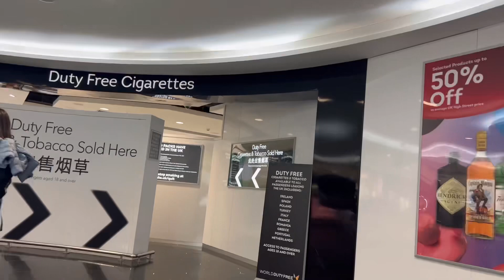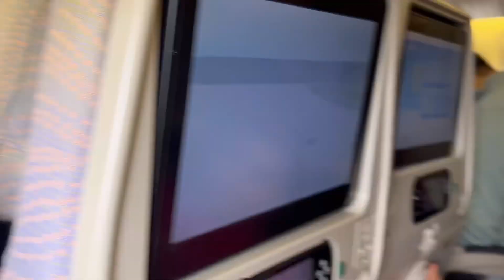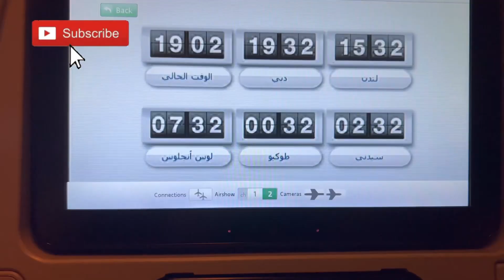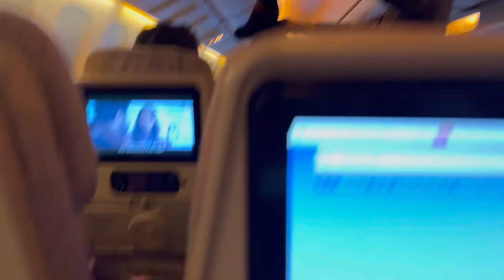Surprising parents flying to pakistan after 4.5 years 😱✈️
Surprising parents flying to Islamabad pakistan ✈️ no one knew we were visiting them 😱